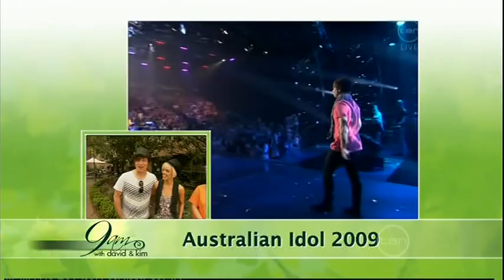KATE COOK www kate-cook com Morning Show Promo - Australian Idol 2009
Kate Cook, Kim Cooper, Scott Newnham & Nathan Brake talk about the show on 9am with David & Kim on Network Ten.